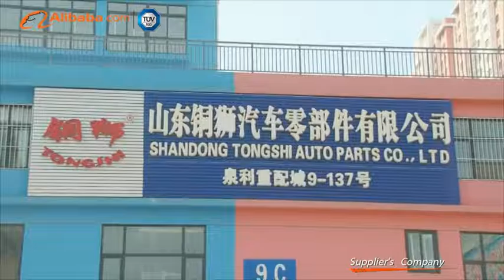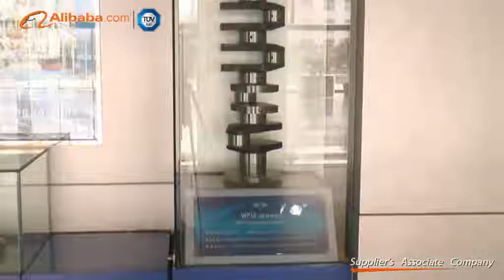Shandong TongShi Auto Parts & Accessories Co., Ltd. - Alibaba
Shandong Tongshi Auto Parts Co., Ltd. which was established in 1990 is one of the exporters of Chinese trucks authorized by China National Heavy Duty Truck Group Co., Ltd. (CNHTC).
\nThe company features are that we have complete engine parts and other parts have advantages of supply.
\nAll of the trucks free parts are supplied by the international top suppliers which in cooperation with the best manufacturer,such as CNHTC,Shaanxi Automobile Holdings Limited,BeiBen Truck,Oilman,Faw Jiefang Automobile Sales Co., Ltd. and so on.Miraculous purchases make us have more advantage in price.What's more the high cost performance will make you surprised.The excellent management team has rich experience in selling truck free parts and doing the detection,storage,logistics and customs declaration about truck free parts,which are efficient and accurate, in order to guarantee the customers demand.